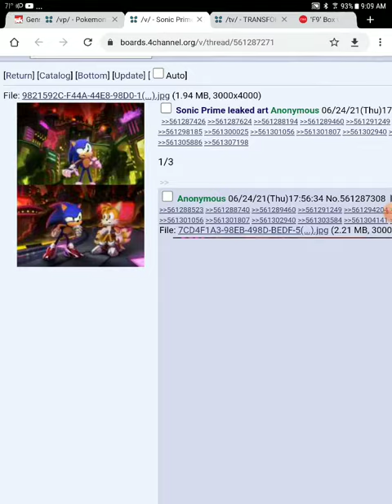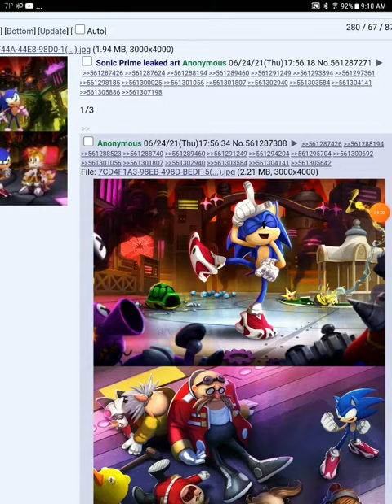sonic prime art leak